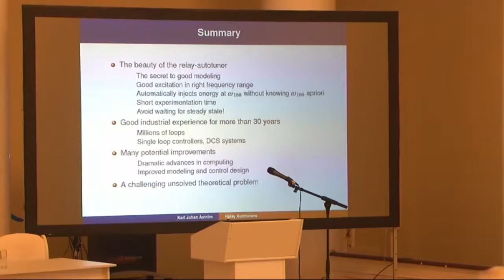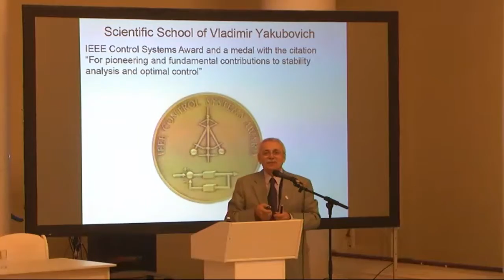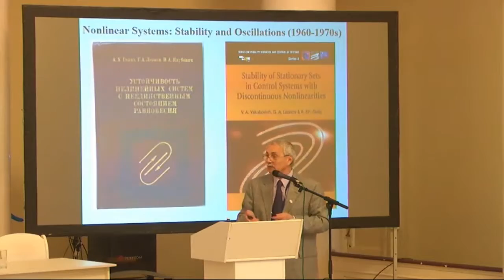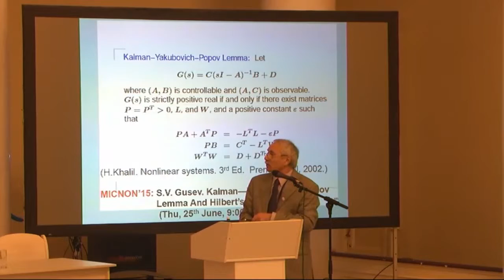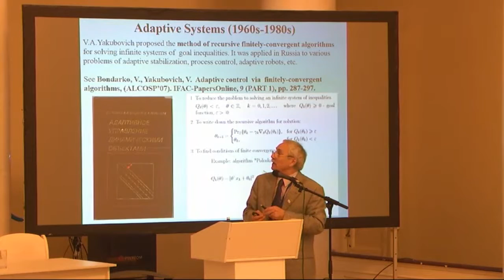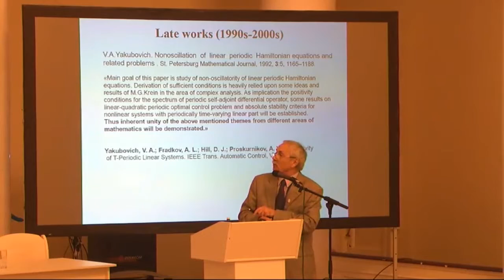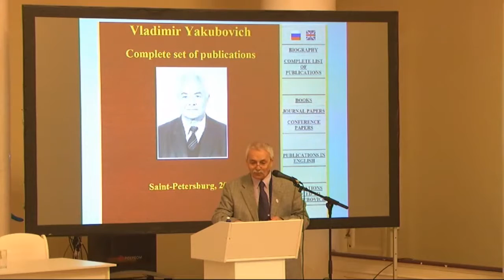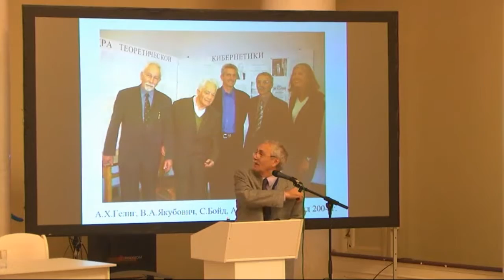IFAC MICNON 2015, Saint Petersburg - Lecture by A. Fradkov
An outline of the main scientific achievements of Vladimir Andreevich Yakubovich, his students and co-workers is presented. The diversity of his research interests is demonstrated: linear periodic Hamiltonian systems; stability and oscillations of nonlinear systems; optimal control theory; pattern recognition and adaptive systems theory; invariance and universal regulator. Some terms bearing currently Yakubovich's name are discussed: Kalman-Yakubovich-Popov Lemma, Yakubovich oscillations, Kalman-Yakubovich equations, Yakubovich's method of recursive goal inequalities. The conclusion of the talk is as follows: Vladimir Yakubovich is one of the founders of the modern control theory; some of his achievements are broadly used by control community worldwide, the others are still undervalued.